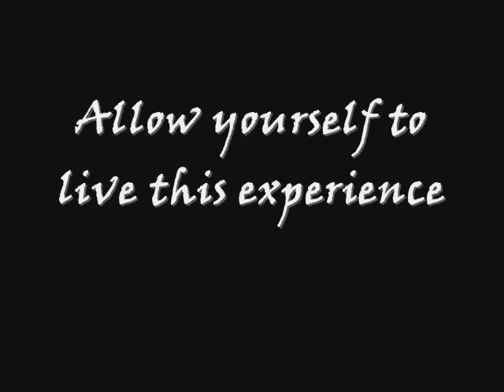Amazon Brazil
This video is the first video/photo presentation of the new lodge in the Amazon Forest.